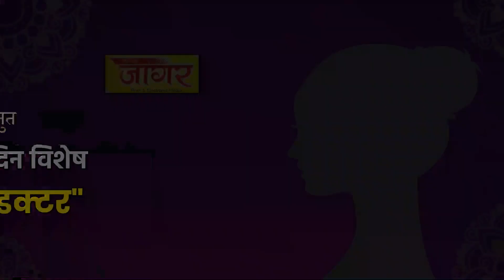महिला दिन विशेष"ती" कंडेक्टर... women conductor Kolhapur women's day